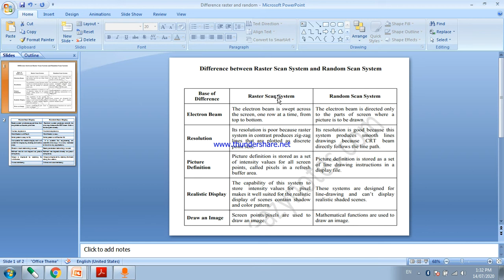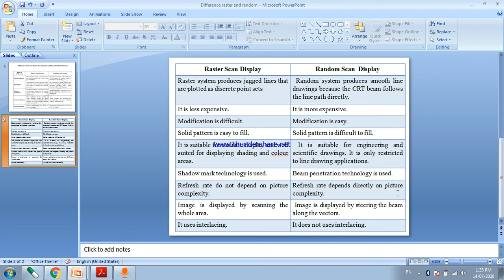Difference Between Raster Scan Display and Random Scan display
GGR lecture 12